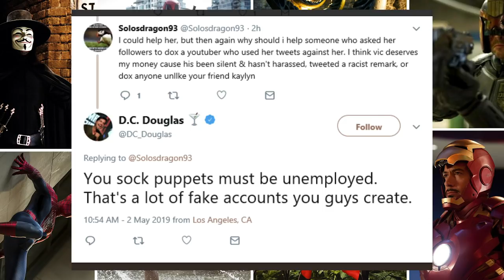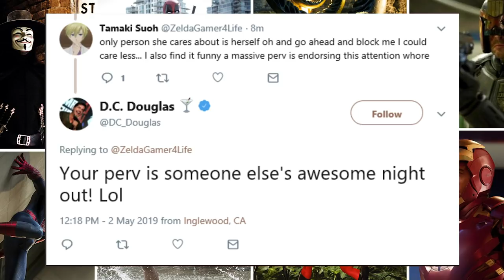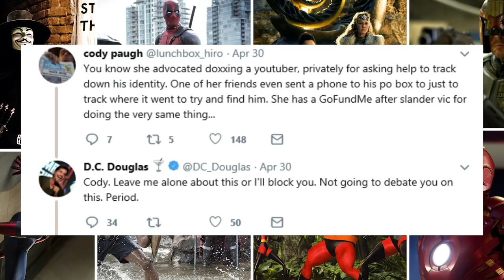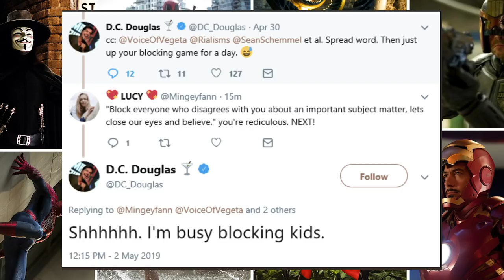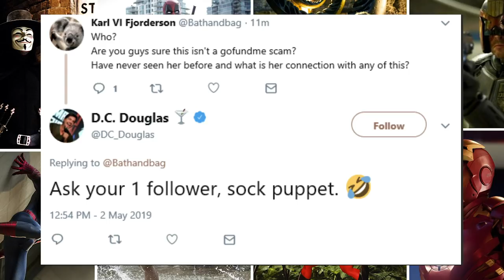DC Douglas is a Bully (Vic Mignogna)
DC Douglas acts like a child & bullies people online. FUNimation must endorse this behaviour.